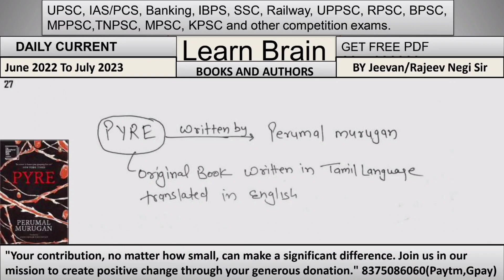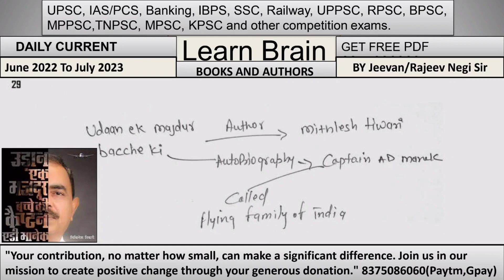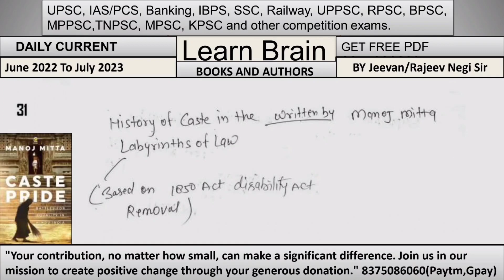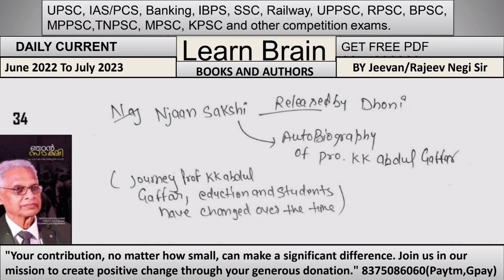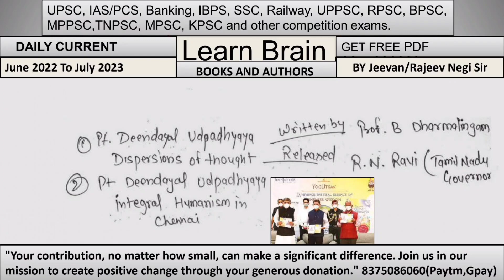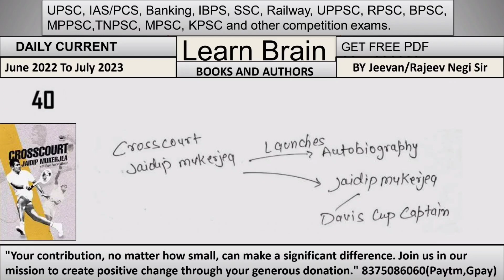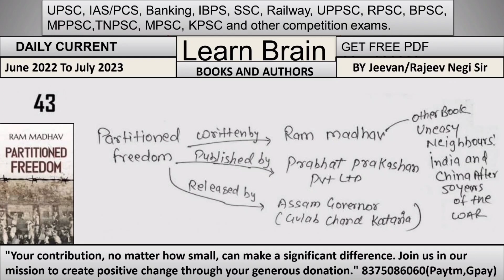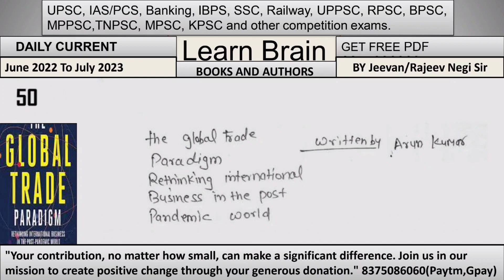most important Books and Authors 2022-2023 current affairs 2023 part-2 learnbrain Law academy.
Books and Authors 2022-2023 current affairs 2023 part-1 learnbrain Judiciary,UPSC IAS/PCS Banking IBPS, SSC,Railway etc
@Learnbrain  for daily Current Affair By jeevan sir.
Join our pages for latest Updates.
1. Google blog  LearnBrain For Students Solution
2. Whatsapp Group : MA IGNOU (MEC)
3. Facebook :Learnbrain
4. YouTube channel :Learnbrain
5. Twitter : Learnbrain
6. Instagram : Learnbrain
7. Telegram :  Learnbrain
Notes its content for education purposes. we will not take any responsibility for any issues. We will provide only helping materials for students to enhance their knowledge.
Whatsapp Query/Feedback : 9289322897/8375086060  (Only Message not call allowed)
IGNOU master of economics MEC007, international trade and finance in hindi and english, previous 10 year question and answer. @Learnbrain learnbrainmec007-1
If you want Notes/ Previous year solved Question and answer Paper in Pdf format subject list below.
Learn Brain - Illuminating Pathways to Education and Success
In a world where education is the key to unlocking opportunities, Learn Brain stands as a beacon of hope and empowerment for students across India. This innovative online educational platform is dedicated to bridging the gap between quality education and students who aspire to learn but face economic constraints. With a focus on government exam preparation and courses for law students, Learn Brain is not just an e-learning platform; it's a lifeline for the underserved, a path to dreams realized.
Empowering the Desiring Minds:
Learn Brain's mission is rooted in the belief that education should be accessible to all, regardless of financial barriers. The platform recognizes the aspirations of students who desire to learn but are often held back by their circumstances. By providing affordable and high-quality education, Learn Brain enables these students to unleash their potential and chase their dreams.
Comprehensive Government Exam Preparation:
UPSC Civil Services,Indian Railways Examination,IBPS PO,SBI PO,RBI Grade B,LIC AAO,SBI Clerk,IBPS SO,SSC CPO,SSC CGL, law cour Etc.Dedicated Law Courses
Key Features of Learn Brain:
1. Affordable Education: Learn Brain's courses are priced in a way that makes quality education attainable for economically disadvantaged students.
2. Expert Faculty: The platform collaborates with experienced educators and professionals to provide top-notch instruction and guidance.
3. Interactive Learning: Learn Brain employs interactive methods, including video lectures, quizzes, and assignments, to engage students effectively.
4. Flexibility: Recognizing the diverse schedules of its learners, Learn Brain offers flexible learning options, enabling students to study at their own pace.
5. Comprehensive Study Material: From detailed study guides to mock tests, Learn Brain offers a wealth of resources to help students prepare thoroughly.
6. Personalized Learning: The platform might offer personalized learning paths, adapting to the unique strengths and weaknesses of each student.

In conclusion, Learn Brain's commitment to providing quality education to underprivileged students shines as a beacon of hope in the realm of online education. By offering affordable courses for government exam preparation and law students, the platform empowers individuals to overcome barriers and achieve their academic and career aspirations. In a nation where education is often seen as a ladder to success, Learn Brain is extending that ladder to reach those who need it the most, lighting up countless paths toward a brighter future.